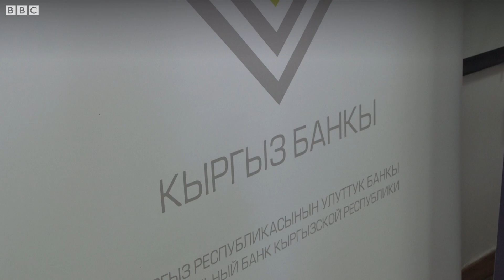Улуттук Банк: валюталардын курсу тең салмакталды- BBC Kyrgyz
Москвада 10-мартта рубль арзандагандан кийин саналуу сааттардан кийин Бишкекте сомдун куну түштү. Акыркы жылдары доллар 69 сомдун тегерегинде болуп келген, ал 10-мартта кеминде 73 сомго чейин жетти. Улуттук Банктын төрагасы 11-мартта билдирүү жасап, доллардын курсу тең салмакталганын билдирди.